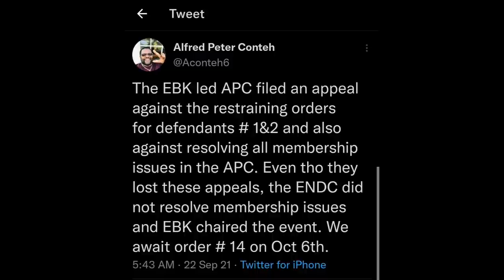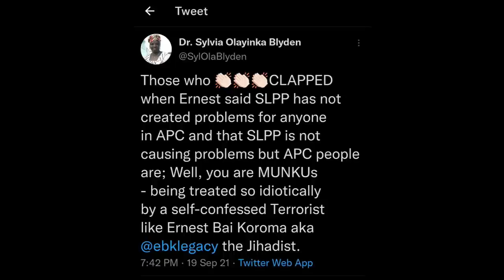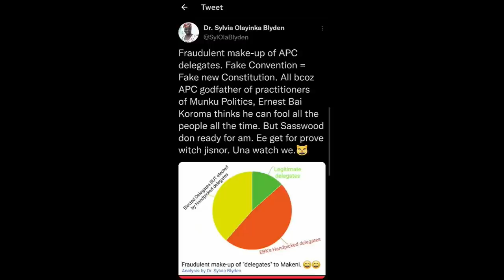Hot Seat with Amadu Lamrana Bah Host Sidi Yahya Tunis